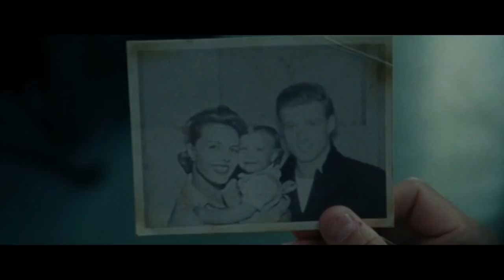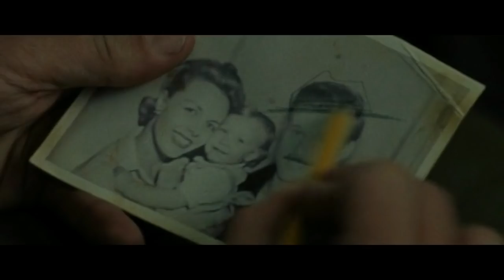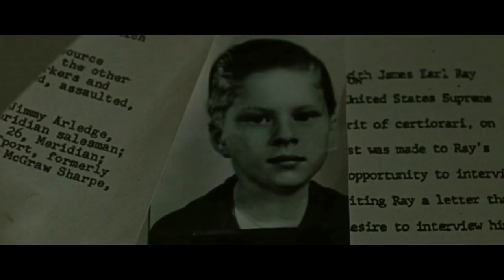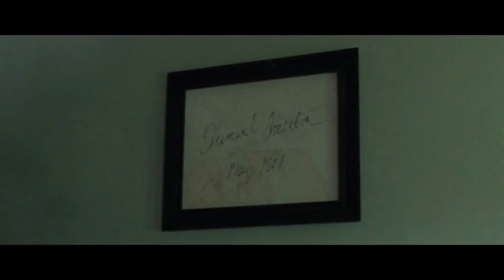The Old Man & the Gun (2018) Hollywood Movie Explained in Hindi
movies explained
movie explained
hollywood movie in hindi explained
endingexplainhindi
Ending Explained In Hindi
Explained
Moonlight full movie
hollywood movie